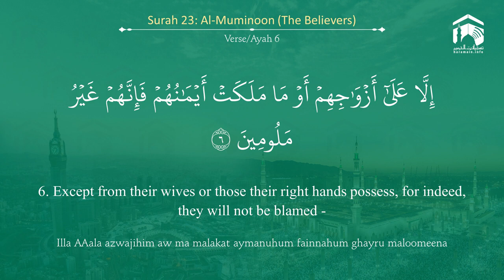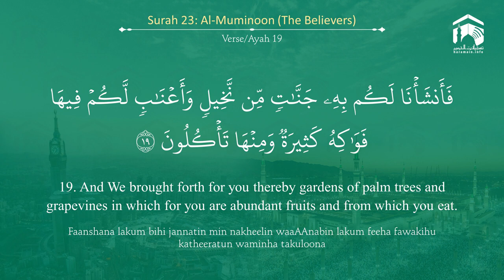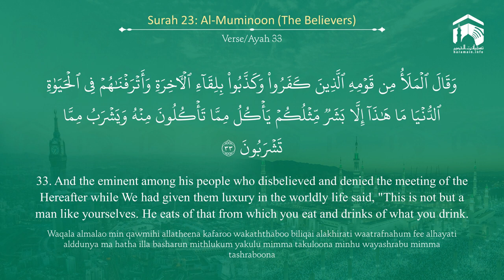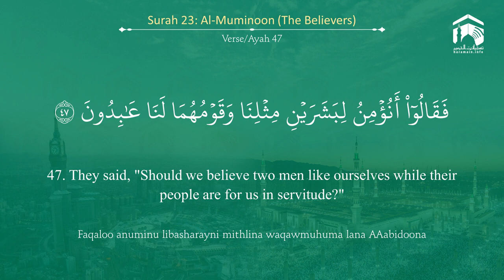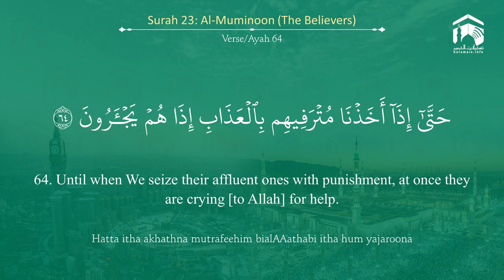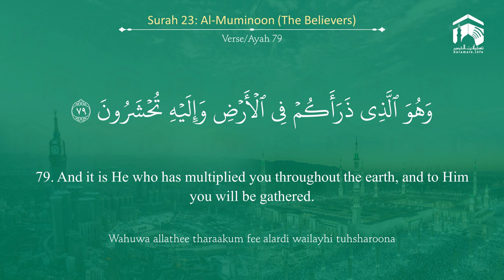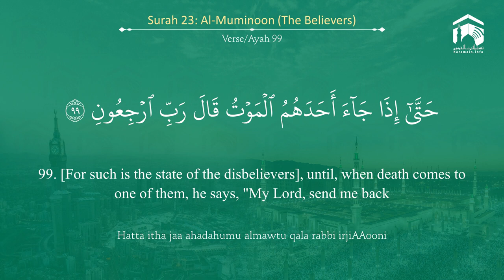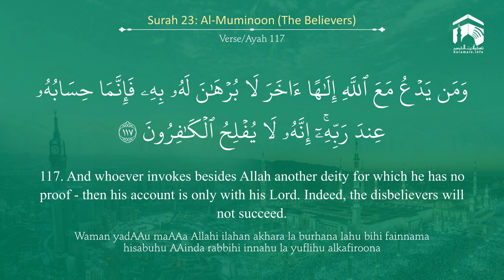Quran 23 Surah Al Muminoon سورة المؤمنون Sheikh Saud Ash Shuraim With English